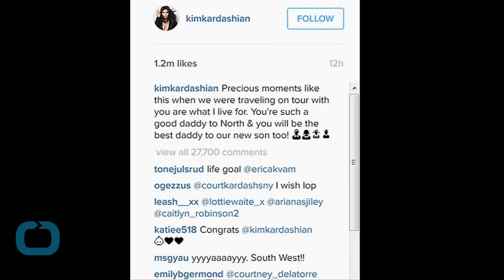Kim Kardashian Poses Completely Naked On Instagram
Kim Kardashian is no stranger to selfies, but she's about to break the Internet once again with this one. Keeping Up With the Kardashians star took to Instagram to post a completely naked picture of herself in order to show followers what she looks like at this stage of her pregnancy. In her caption she slams those who dare criticize her growing baby bump, telling the haters, "Everyone's body is different, every pregnancy is very different!" were very vocal about their fertility struggles the second time around, so she says she is "blessed" to be expecting her baby boy.